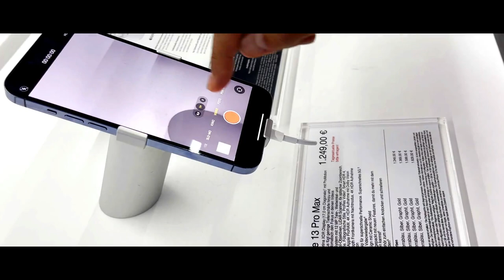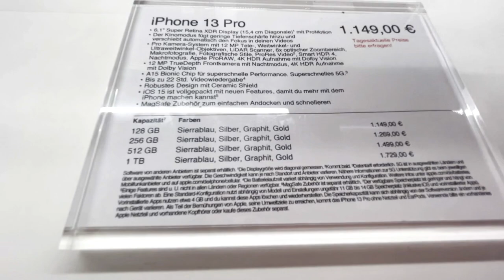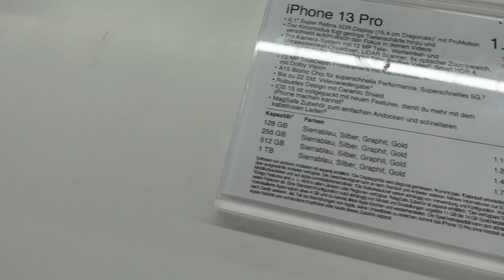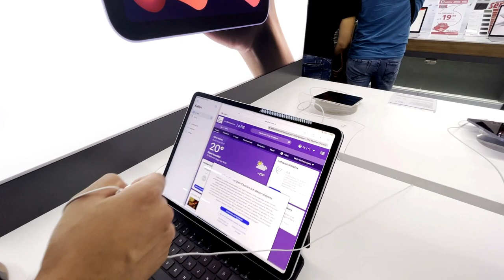Kya iPhone Germany main itna sasta hai I iPhone 13 Prices in Germany vs India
We will compare iPhone Prices in Germany vs India and deals which are available in Germany.

Travel SERIES

YOU CAN WRITE TO ME